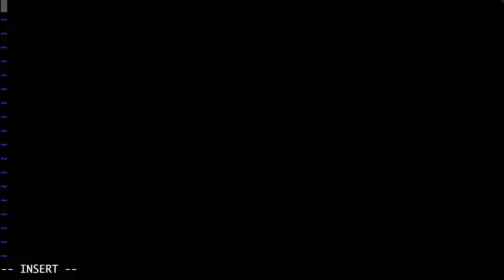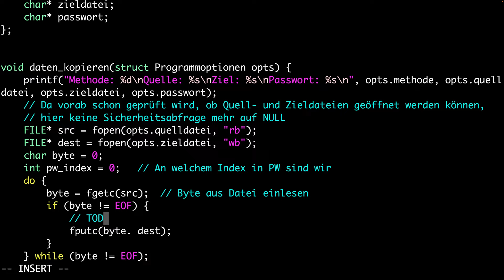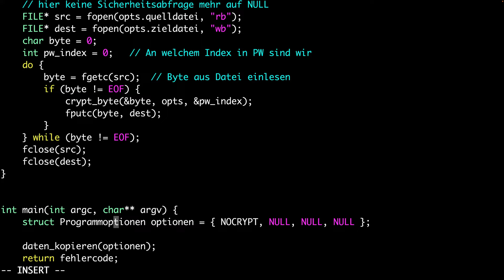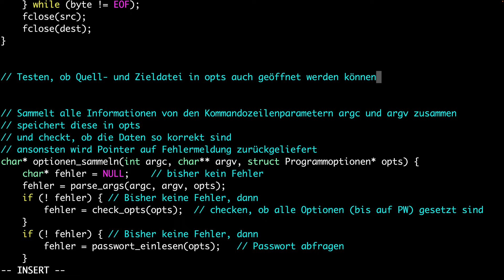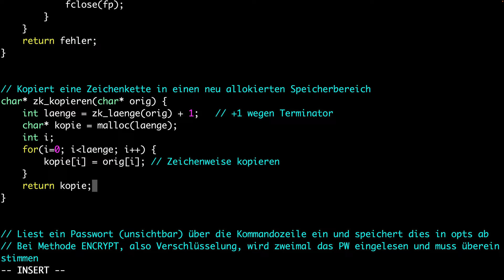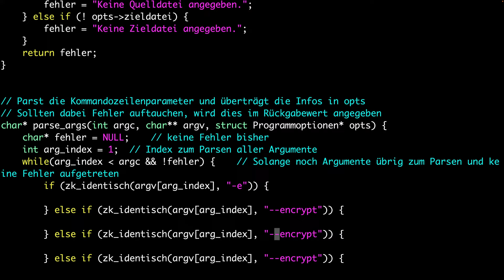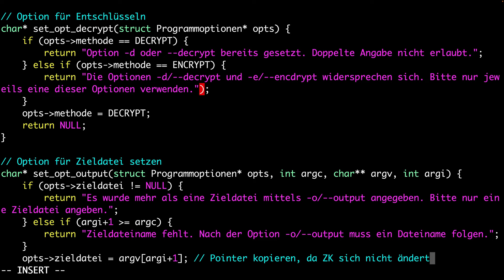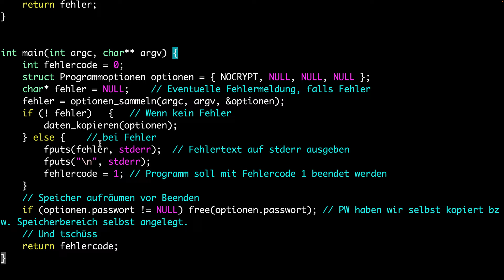WS21 C Übungsblatt 11 Musterlösung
Hier gibt es einen(!) möglichen Lösungsansatz für das 11. Übungsblatt.